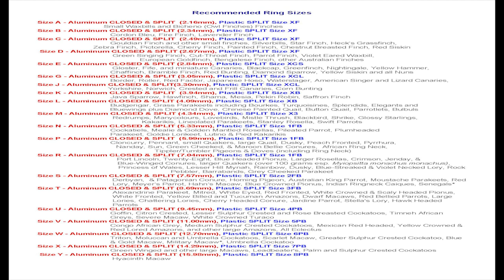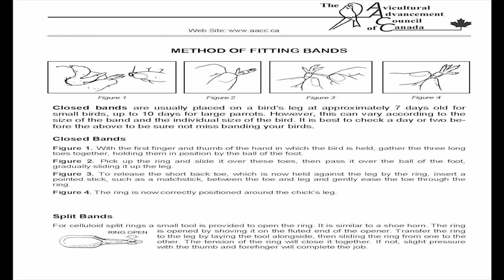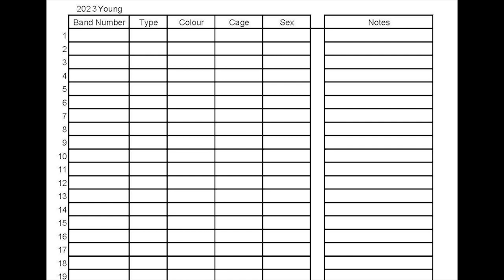Canary Banding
I have had a number of club members ask about how to band their young birds. Hopefully, this video will answer a few of their questions.